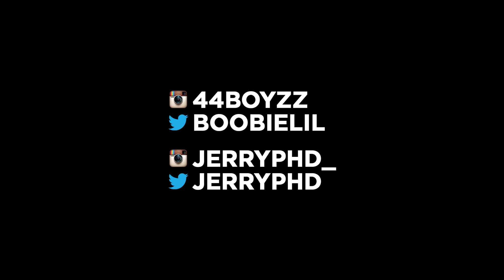Rocaine - Gimmie (Official Video) Shot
Watch the official music video for Rocaine "Gimmie" shot by @JerryPHD

Rocaine (of Chief Keef Glo Gang) "Gimmie" (Official Music Video) Shot by @JerryPHD

Rocaine (Of Chief Keef Glo Gang) x Molly B "Lil Friend" (Official Music Video) Shot by @JerryPHD